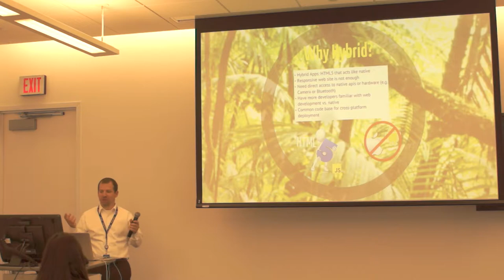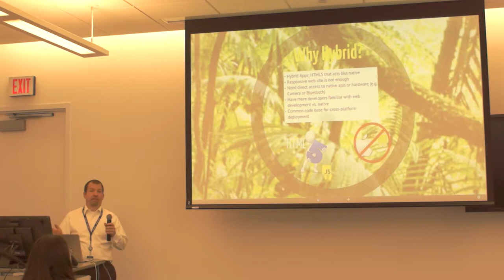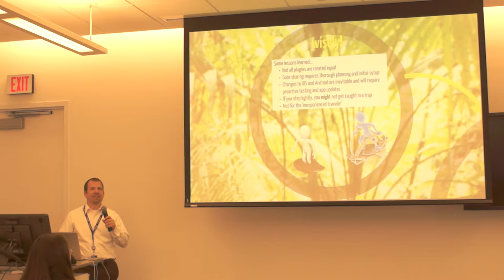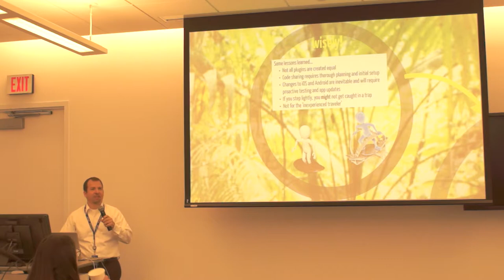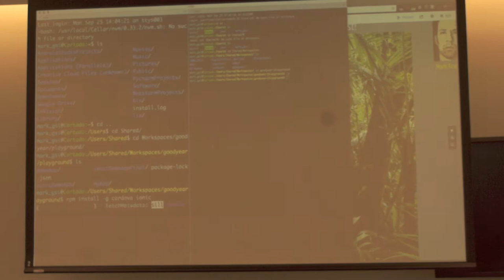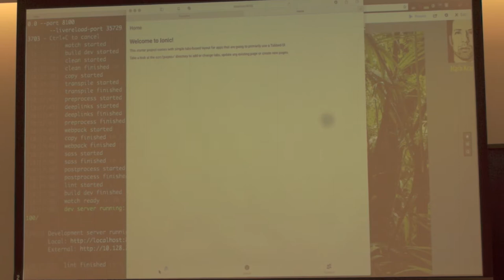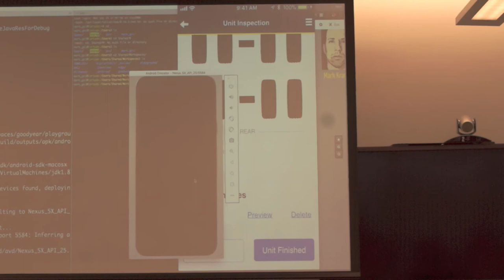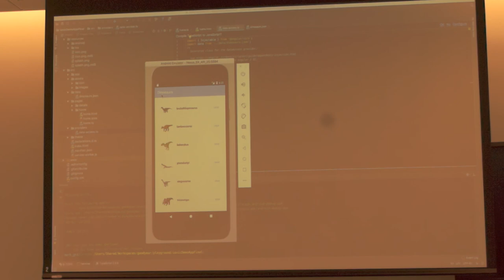Mark Kramer speaks about Getting Started with Mobile Hybrid Apps